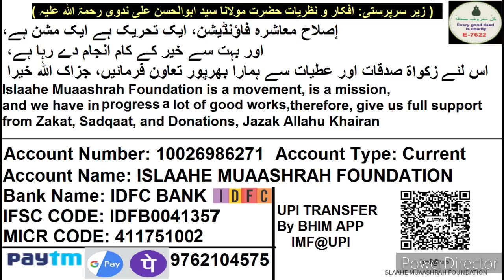Musalman Ladki Ka Ibratnak Waqia Har Ladki Aur Uska Baap Zarur Sune | مسلمان لڑکی کا عبرتناک واقعہ